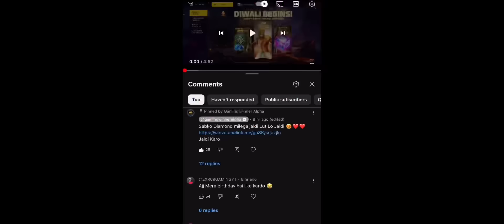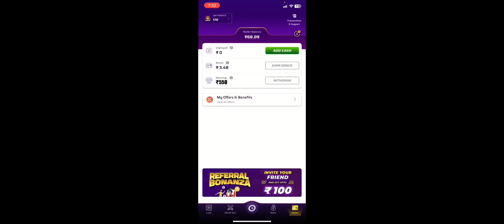New Arrival Animation 1 Spin Trick 😍 - Faded Wheel Me Kitna Diamond Lagega | Free Fire New Event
Jaldi Karo

Your Queries ❤️